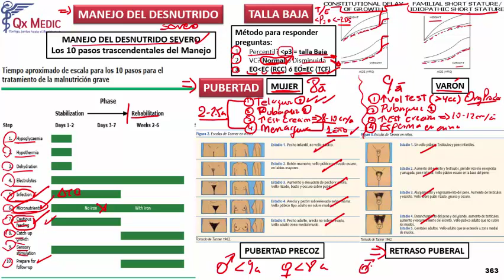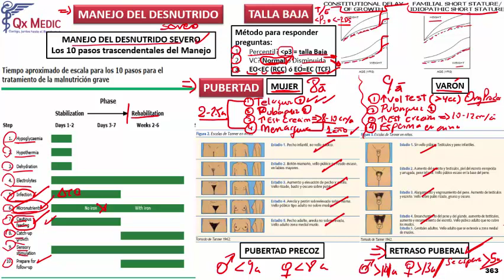Pubertad | PEDIATRÍA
Hola  visita los links de la parte inferior podrás adquirir los mejores productos con garantía que estás buscando y llagará al lugar y dirección donde lo necesites.

OXIMÉTRO DE CALIDAD
ESTETOSCOPIO CARDIOLÓGICO LITTMAN
ROPA PARA DEPORTE
INSTRUMENTOS QUIRURGICOS
LIBROS DE MEDICINA
EQUIPOS DE ODONTOLOGÍA
MANUALES PARA PACIENTES RENALES
PRODUCTOS DE LIMPIEZA
BALONES DE OXÍGENO MEDICINAL
TENSIÓMETROS DIGITALES
INSUMOS ODONTOLÓGICOS

EXCLUSIÓN DE RESPONSABILIDAD:
En esta descripción puede contener enlaces de afiliado, lo que significa que, si haces clic en uno de los enlaces de productos, recibiré una pequeña comisión de esta manera nos ayudas a respaldar el canal y nos permite seguir creando videos para ustedes. ¡Muchas Gracias por el apoyo!

Curso de Neonatología (Qx MEDIC)